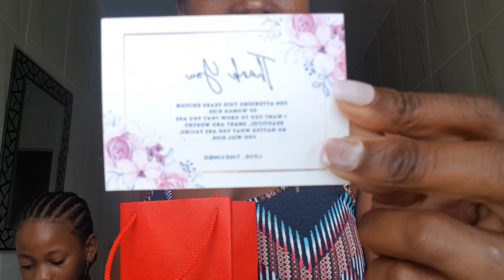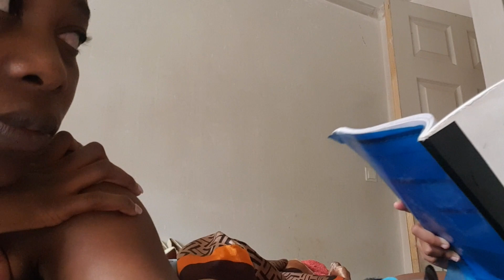weekly vlog ||attending an event||met an old wise woman||mumdiaries